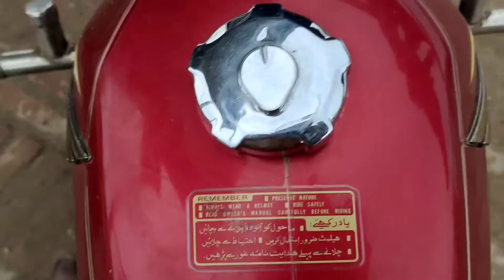Aj Czn kay Sath Shair Gya🥪🍔🏬